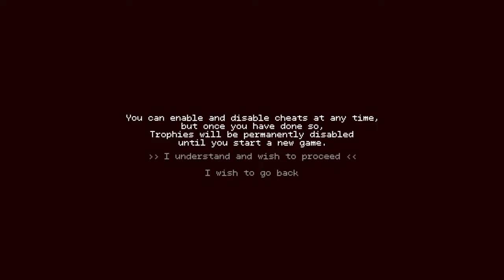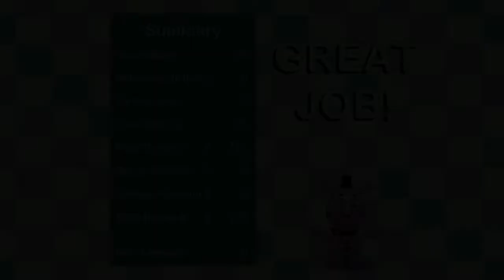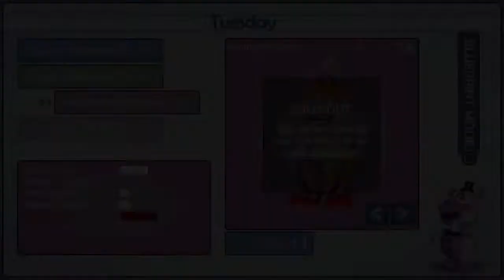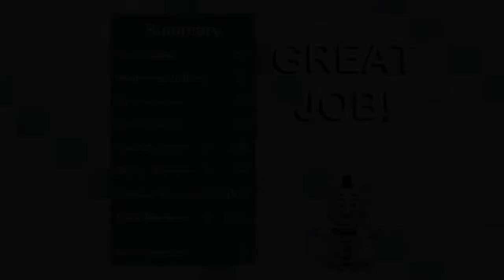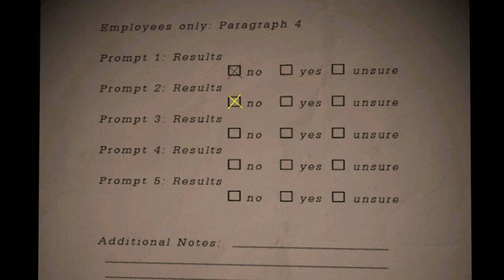EVERYONE BUT AFTON CAN FLIP OFF! Pizzeria simulatior pt2